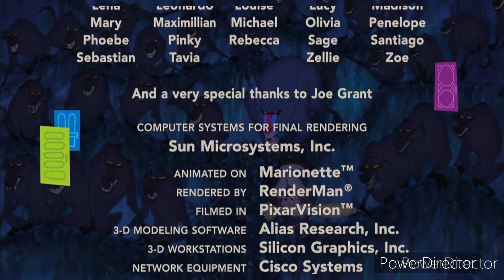14 de setiembre de 2022